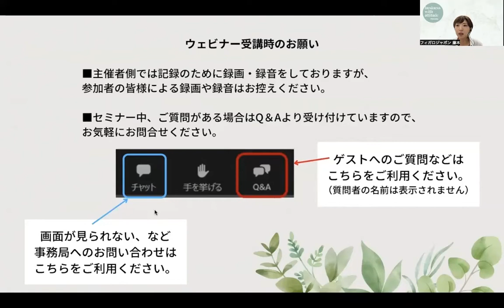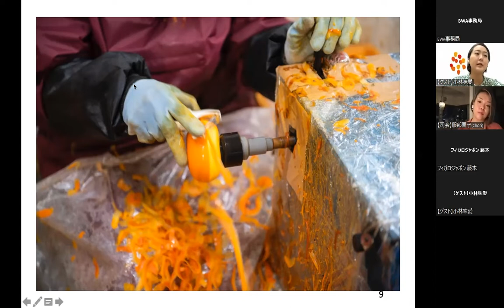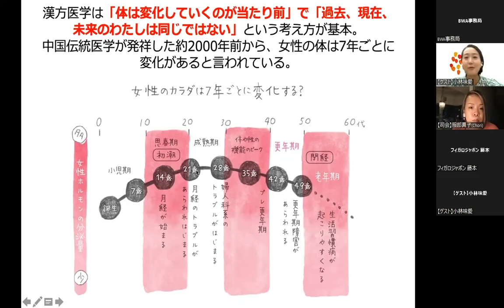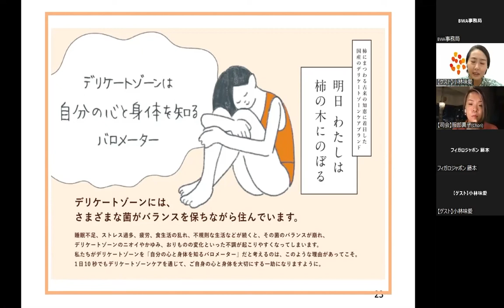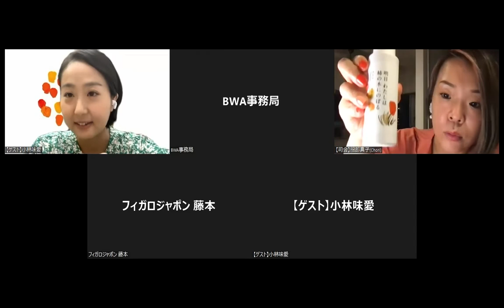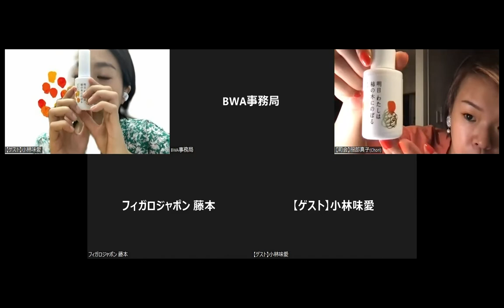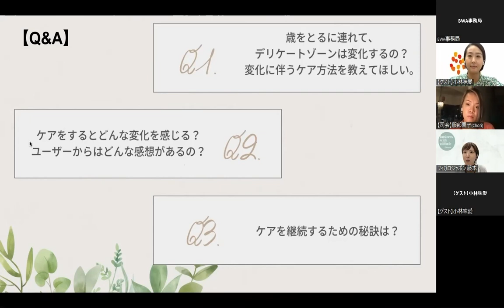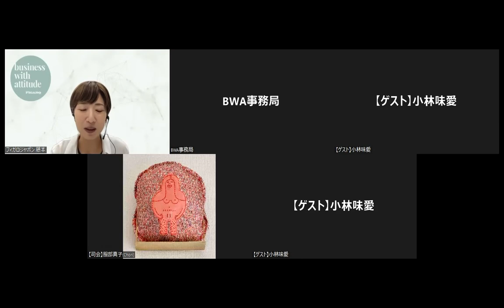【アーカイブ】心と身体のバロメーター、デリケートゾーンケアのすすめ。| Business with Attitude定例セミナー | フィガロジャポン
日常の課題、その解決に取り組む女性たちの想いや活動を知るフィガロジャポンBusiness with Attitude(BWA)事務局定例セミナー。2022年9月6日に開かれた第7回定例セミナーのゲストは、果樹栽培がさかんな福島県国見町でデリケートゾーンケアブランド「明日 わたしは柿の木にのぼる」を立ち上げた株式会社陽と人（ひとびと）代表の小林味愛さん。なぜ働く女性にデリケートゾーンケアが大切なの？　ざっくばらんにお話を伺いました。聞き手は服部真子（ちょり）さんです。

00:00 挨拶・受講時の注意
02:40 セミナーパート
40:30 質疑応答

madameFIGARO.jpのBWA特設サイトで、ダイジェスト記事も公開中です。

▼協力
陽と人（ひとびと）